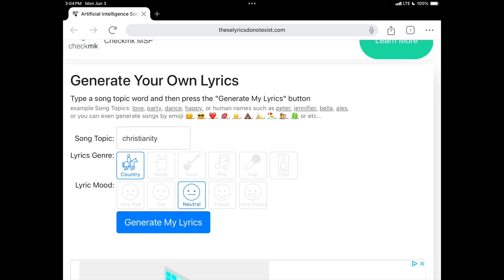Is this w lyrics